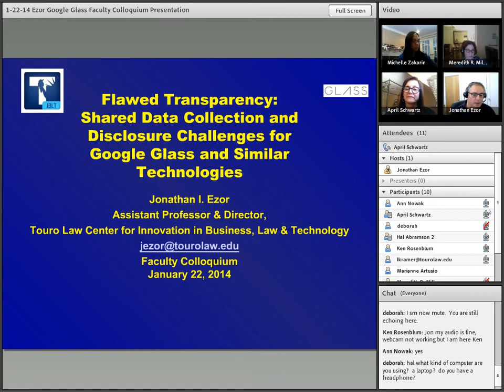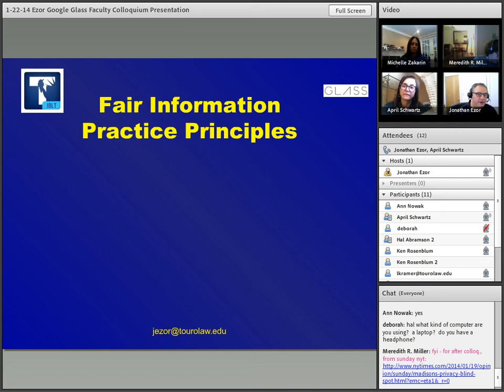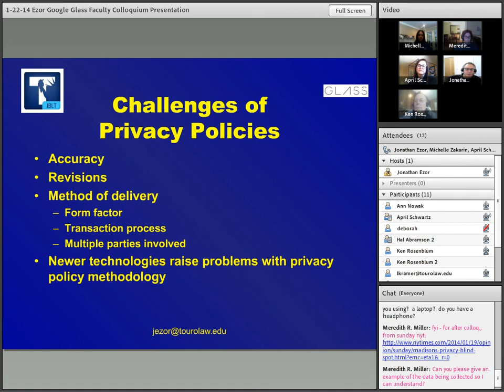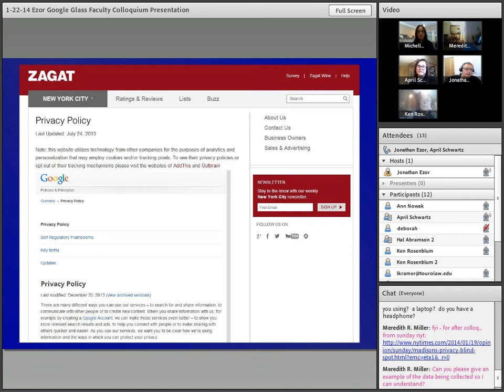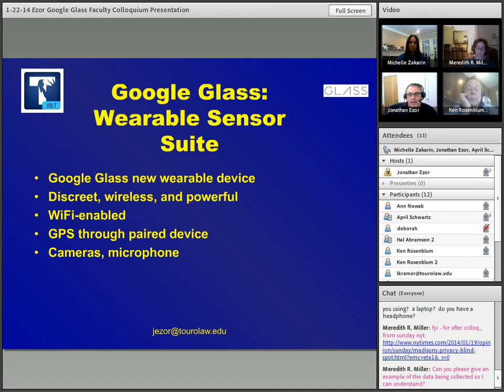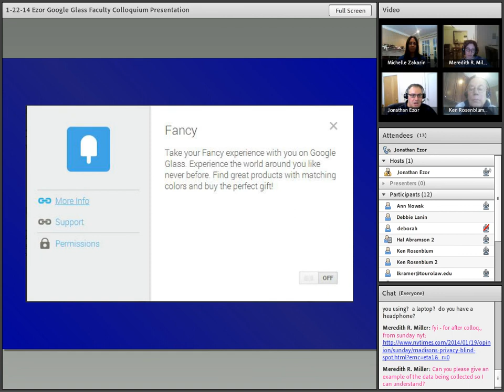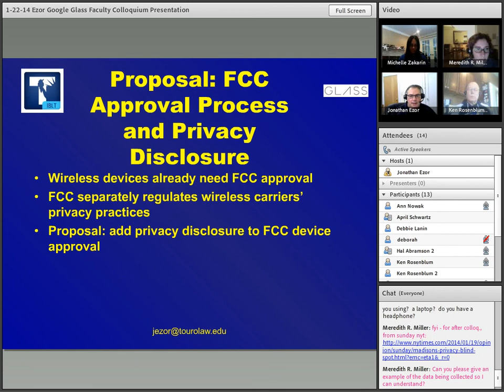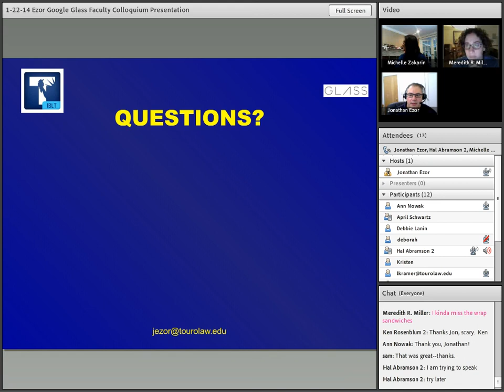Faculty Colloquium - Flawed Transparency by Jonathan I. Ezor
Faculty colloquium presentation by Prof. Jonathan I. Ezor at Touro College Jacob D. Fuchsberg Law Center of his paper "Flawed Transparency: Shared Data Collection and Disclosure Challenges for Google Glass and Similar Technologies," delivered as a Webinar using Adobe Connect.